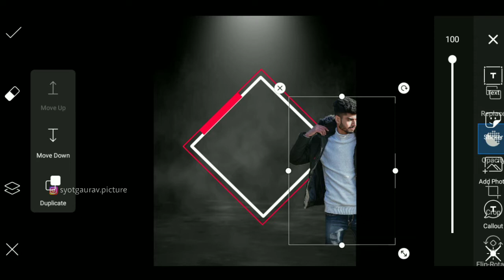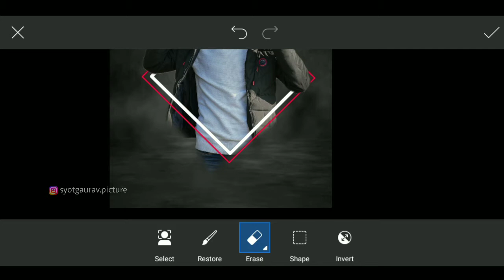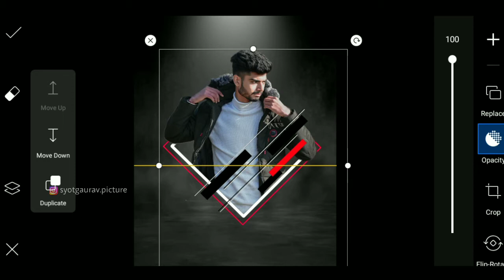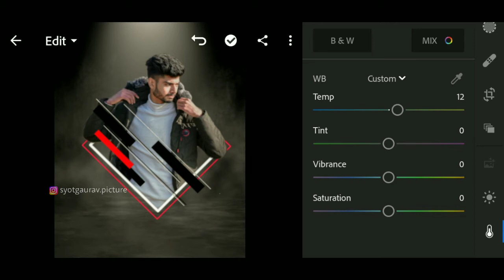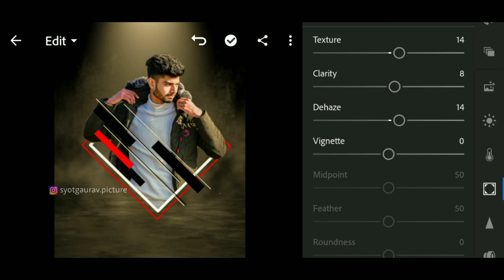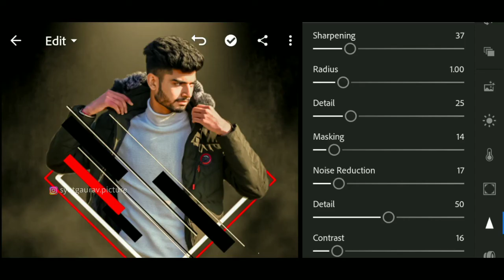PicsArt editing , Instagram viral Photo Editing Tutorial in Picsart Step by Step in Hindi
Today photo editing concept is Boy with horse  .First of download the background images from the below link then open the background in picsart and then add your model. Afterthat add all png  to look it realistic. Then go to lightroom for color correction and realistic look. If you follow this step and create your own photo like this then I'm sure your photo will look amazing just like this tutorial.

photo edi
Picsart New Cb Editing Tutorial || Picsart Hair +White Face Photo Editing || Picsart Cb Hair
If you love magical illusions then this effect from PhotoFunia is perfect for you. As a resourceful illusionist your arsenal is filled with various props. Using a smoky flare is one of the most popular means of disguise.

With this effect you can choose a colour from the range of red, orange, green and violet to impress with. Give it a go and see how you look with a colourful flare in your hand.

Editing is the process of selecting and preparing written, visual, audible, and film media used to convey information. The editing process can involve correction, condensation, organization, and other modifications performed with an intention of producing a correct, consistent, accurate, and complete work. The editing process often begins with the author's idea for the work itself, continuing as a collaboration between the author and the editor as the work is created. As such, editing can involve creative skills, human relations, and a precise set of methods.

Smoke photo Editing || smoke || Gaurav editor ||photo Editing || professional photo Editing |

Instagram photo Editing || viral || Gaurav editor || photo Editing || professional photo Editing ||

facebook ➤ I hope I have brought a smile :)
Gauravsyot syotgaurav Kumar Gaurav JS
Manglam

Enter comma-separated values 496/500

Gaurav Syot,

Gaurav,

Syotgaurav,

Syot,

Kumar Gaurav,

Gaurav Kumar,

Syotgaurav.picture,

Editing,

Edit,

Gaurav Editing,

photoshoot,

edits,

Photo Editing,

Cb photo background,

Cb background,

Cb editing,

Cb photo Editing in PicsArt,

Cb shine,

Cb photo Editing kese kare ,